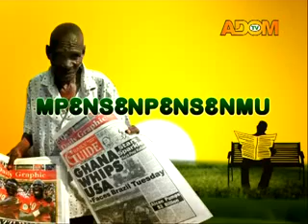Badwam Newspaper Review on Adom TV (14-11-13)